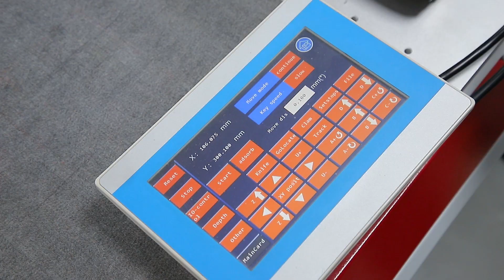Reliable CNC Oscillating Knife Cutting Machine Working Show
We can provide machines, parts and technical support for you.
If any questions, please let me know and I will help you.